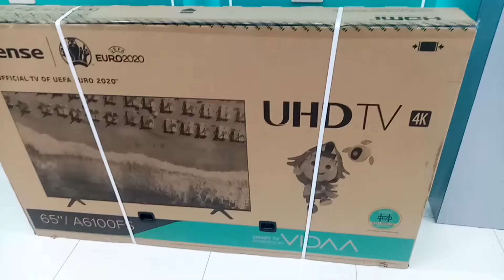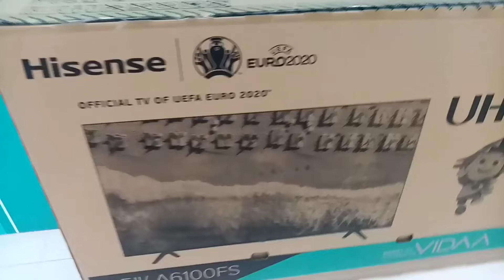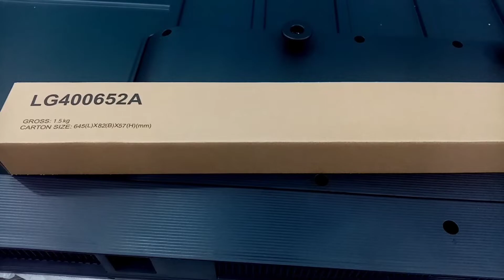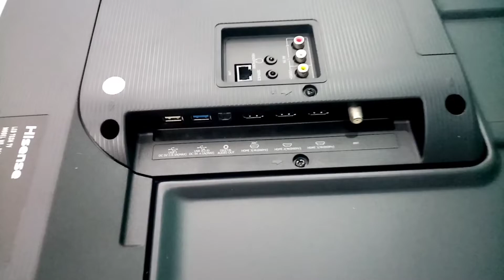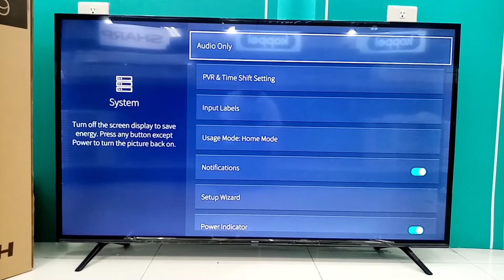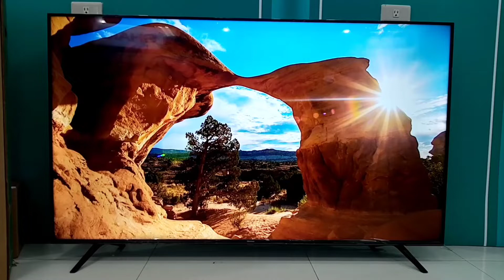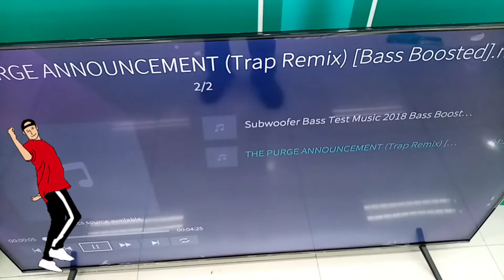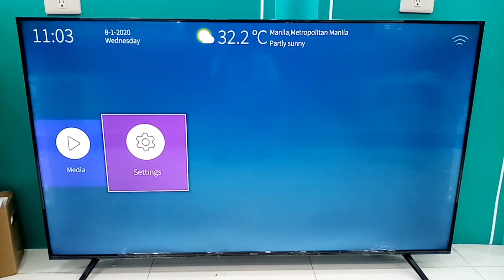Hisense 65 inches 4k ultraHD smart TV 65A6100FS | UNBOXING | mistakes people do in unboxing tv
APPLIANCE DISCRIPTION
In this video I will show you how to unbox this hisense 65 inches full HD smart TV 65A6100FS . Also I will show you how to use RemoteNow application into this flat screen.

🆔Never miss any of my appliance reviews.

HISENSE smart TV
HISENSE smart UHD TV
HISENSE ultra hd smart tv
HISENSE ultra high definition smart TV
HISENSE 65 inches smart TV
HISENSE 65 inches UHD smart TV
HISENSE 65 inches ultra high definition smart TV
HISENSE 65 inches smart TV unboxing
Unboxing hisense 65 smart TV
Unboxing hisense 65 inches UHD smart TV
How to unbox hisense smart tv
How to unbox hisense UHD smart TV
How to setup hisense smart tv
How to connect hisense to the Internet
How to connect smart TV to wifi
How to connect soundbar to hisense smart TV
How to operate hisense smart TV
How to connect phone to hisense smart TV
How to connect phone to hisense smart TV using screen mirroring
How to connect hisense TV to wifi
How to install new applications on hisense smart TV
How to delete applications on hisense smart TV
How to uninstall application on hisense smart TV
How to use TV browser hisense tv
How to use hisense applications
What are the hisense smart TV applications
What is hisense smart TV
What are the features of hisense smart TV
What are the advantages of hisense smart TV
What is smart TV
What is full hd
What is 4k
What is hisense 4k advantages
How to connect RemoteNow to hisense smart TV
How to use RemoteNow application
How to control your smart TV using smart phone
How to change channels on TV using smart phone
What is RemoteNow
How to download RemoteNow
RemoteNow review